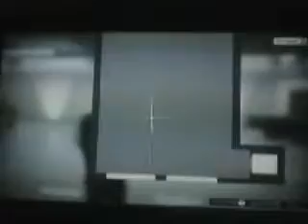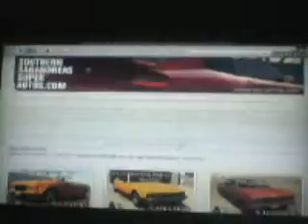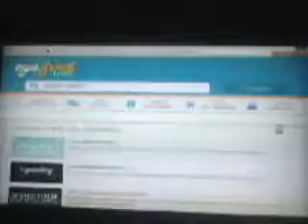FREE MODE!! GTA V Online pt1